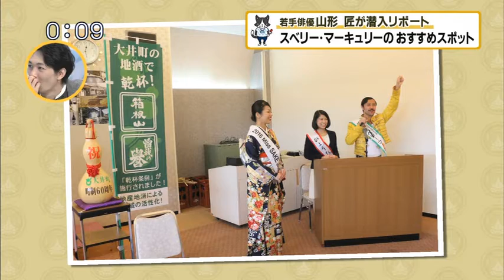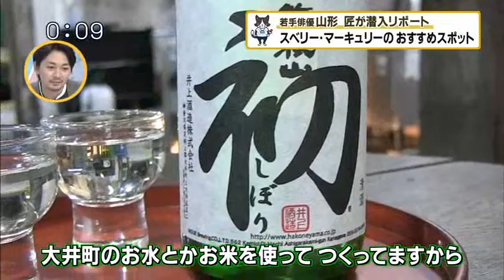猫のひたいほどワイドに出てた箱根山（神奈川県大井町・井上酒造）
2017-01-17放送・猫のひたいほどワイド。大井町の紹介で、箱根山の井上酒造さんがでてましたーｷﾀ (ﾟ∀ﾟ) !!